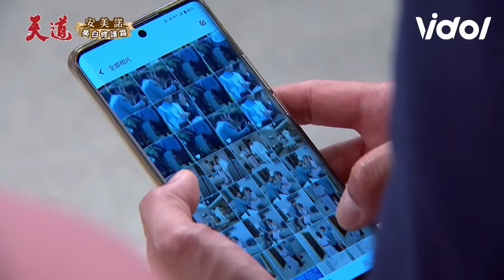天道／開陽害少懷長勝跌落山崖計畫曝光🔥麗萍爆氣修理一頓運金施法操控開陽｜三立娛樂星聞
★訂閱【女孩要幹嘛】甜寵浪漫戲劇看到飽